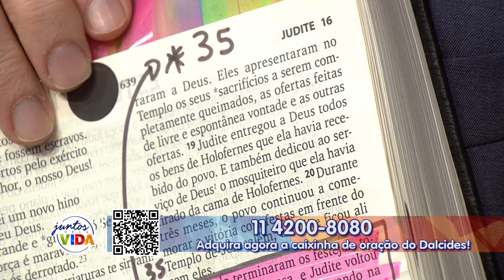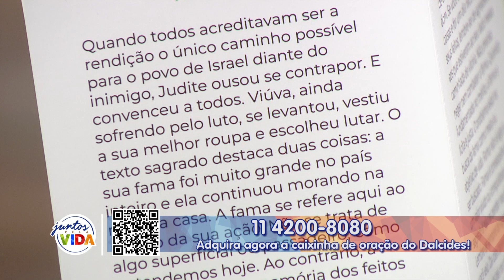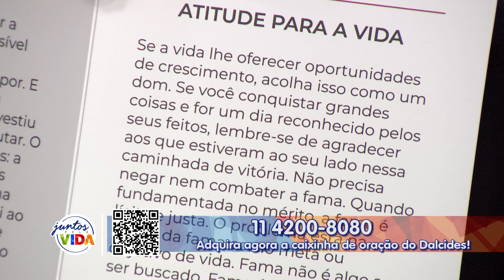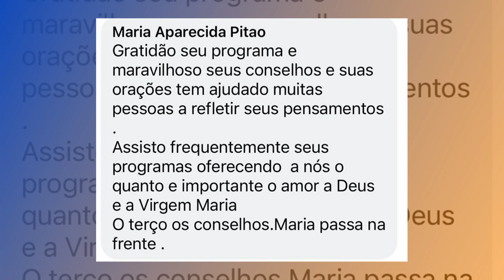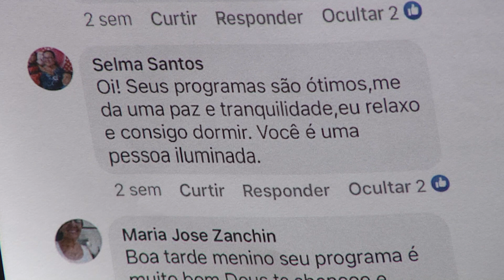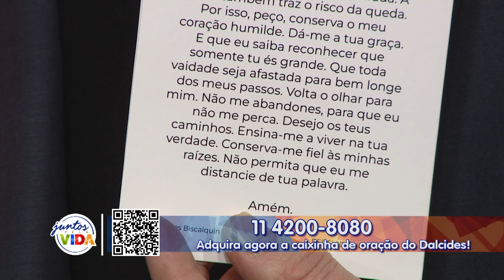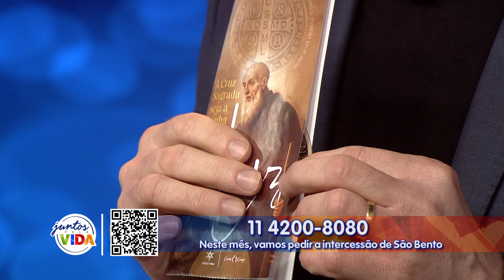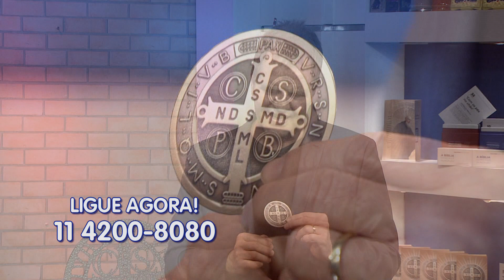Conta Comigo – 07/07/22 – Parte 1